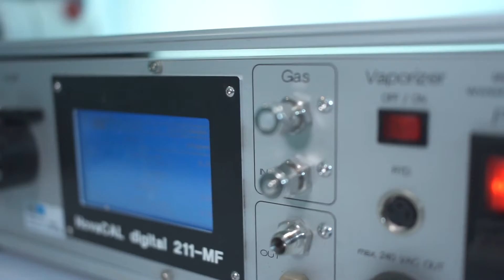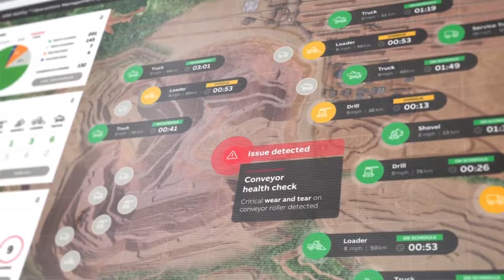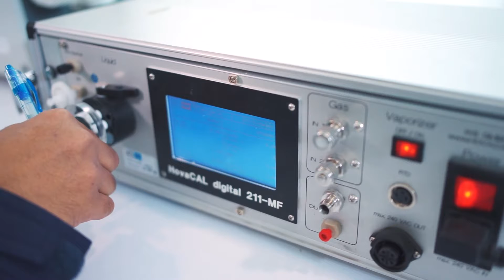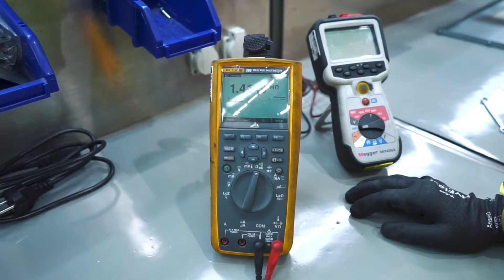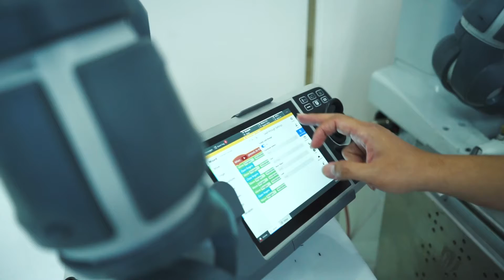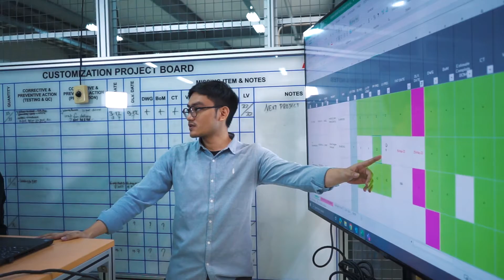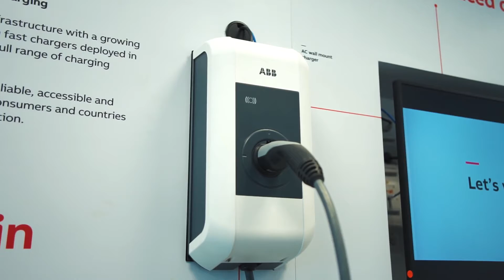Know more about us: ABB in Indonesia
ABB is a technology leader in electrification and automation, enabling a more sustainable and
resource-efficient future. The company’s solutions connect engineering know-how and software to optimize how things are manufactured, moved, powered, and operated. Building on more than 130 years of excellence, ABB’s ~105,000 employees are committed to driving innovations that accelerate industrial transformation.

Globally, ABB has been driving progress for more than 130 years and across 100 countries. R&D activities driven by 8,000 technologists, across 7 global corporate centers. Annually $1.5bn dedicated to research and development. 55% of ABB’s sales from
software and digitally enabled devices.

ABB was established in Indonesia in 1988 and employs around 460 people across several locations to ensure country-wide coverage. Whether its digitalization, innovation, advanced manufacturing or urban infrastructure, ABB’s technologies complement Indonesia’s future roadmap perfectly. With our extensive business scope and established market presence,
we have a bold vision to do more for our customers, and to be part of Indonesia's economic transformation.